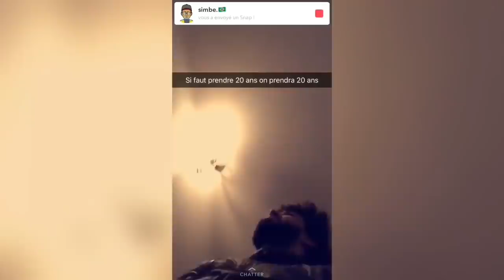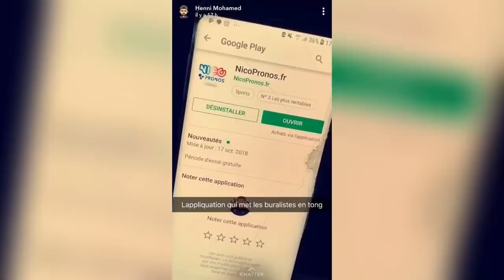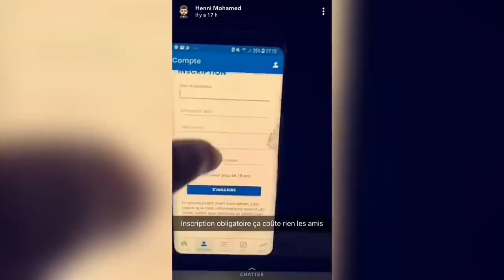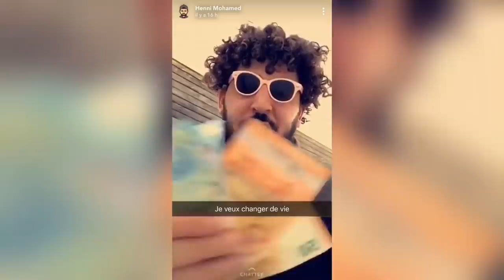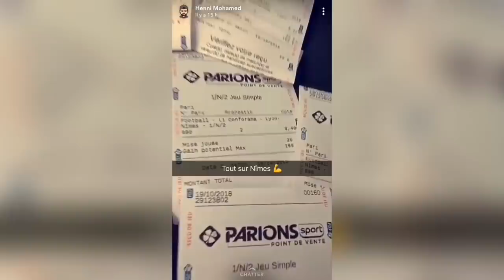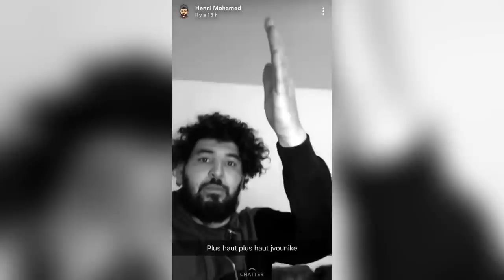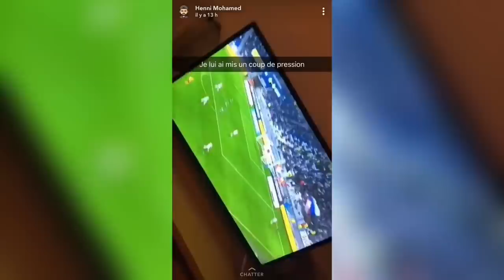Mohamed Henni MISE SUR NÎMES ET PERD 140€ !